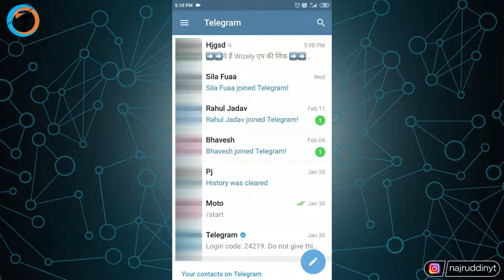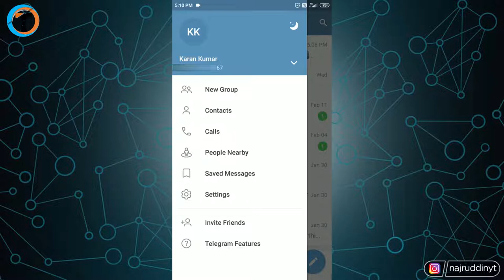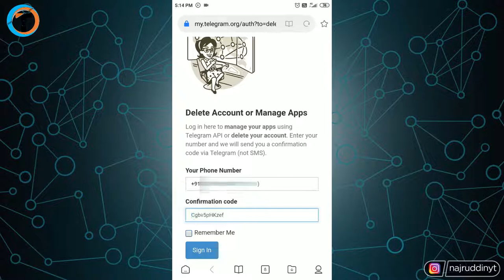How To Delete TELEGRAM Account? 😟 - (Telegram Account Permanently Delete Kaise Kare 2022)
How To Permanently Delete Telegram Account 2022 In Hindi or Telegram Account Delete Kaise Kare? How To Delete Telegram Account On Android Step by Step Guide.

About Video :-
Dosto iss video me maine aapko bataya hai ki "How To Permanently Delete Telegram Account 2022" In Hindi or Telegram Account Delete Kaise Kare?
     Agar aap bhi telegram use karte hai ya to telegram group, telegram channel ya private message aur delete karna chahte hai to iss video me aapko properly guide kiya hai ki kaise aapko karna hai.

Queries Solved :-

telegram account permanently delete kaise kare 2022
telegram account delete kaise kare
how to delete telegram account android

My Gears :-

1. Tripod (Mobile)
2. Mobile
3. Mic
4. Laptop